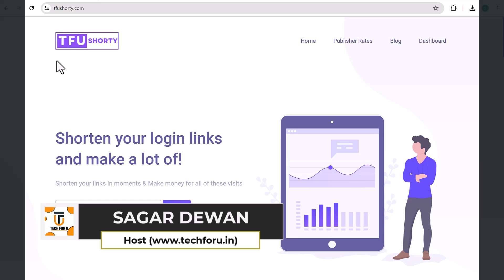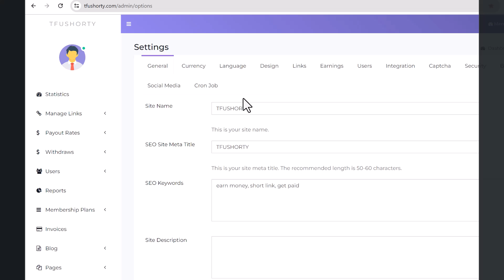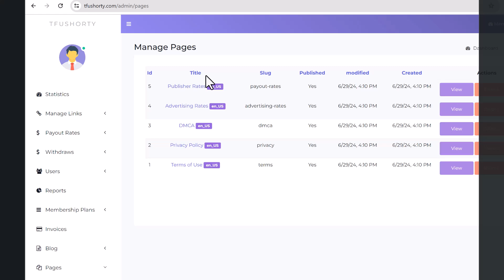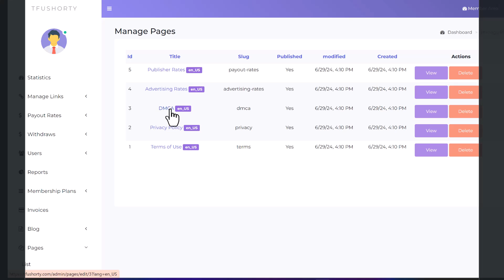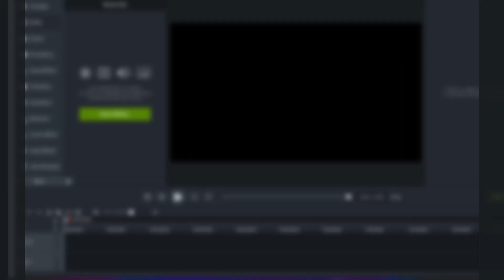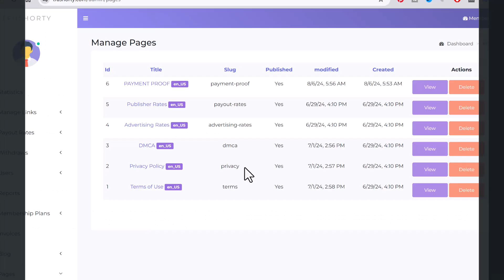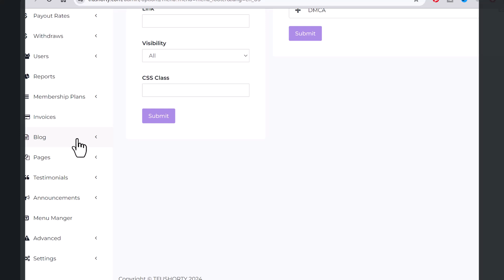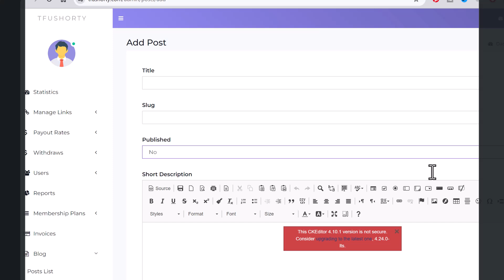How to Add Logo, Menu Links and Create Pages on URL Shortener Website (2024)| Url shortener tutorial